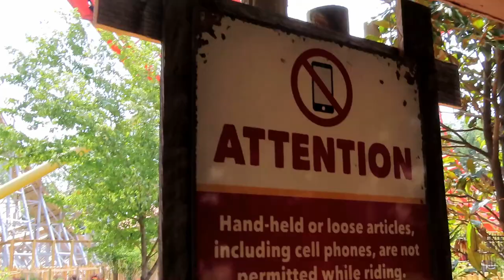Zambezi Zinger at Worlds of Fun Off-Ride Footage (No Copyright)